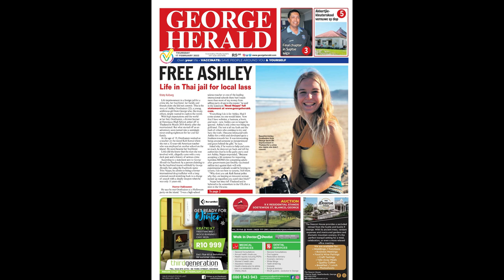Living with the Monks in Nepal - Trying Hash in Kathmandu, Thamel District - Episode 2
Embark on a transformative voyage as Tristan Nettles immerses himself in the serene world of Adzom Monastery, nestled in the heart of Nepal. Join us in this enlightening podcast series that aims to shed light on the unjust situation of Miss Ashley Oosthuizen, a young South African unjustly confined in a Thai prison.

Tristan unveils the enriching experience of volunteering to educate children at Nepalese monasteries, where underprivileged families seek education or blessings for their young ones. From the bustling streets of Kathmandu to the grandeur of the Himalayas, each experience is a symphony of culture, heritage, and natural beauty. Tristan Nettles begins this episode by explaining how he came about the contact with Adzom Monastery followed by his flight and initial time on the ground and how he met a new Nepalese taxi driver named Sanjay. Due to the time of day Tristan agreed to be taken to a local place Sanjay knew of in Thamel district, Kathmandu where he would stay the night before being driven to Adzom Monastery the next morning.

Tristan then describes the astonishing traffic within the city along with the hair raising ride towards Thamel that resulted in the subject of hash arising. Sanjay educated Tristan on the different grades of hash and then once arrived to his friends hotel got him a room for $7 and then took him to meet the owner of the hotel, another Nepalese man named Mamai. It was on this rooftop bar overlooking the Himalayas that Tristan first tried hashish with the group of friendly Nepalese natives as the sunset. Tristan provides the anecdote for the entire affair. Remember this video and all other videos on this channel are made exclusively to increase attention and support for Miss Ashley Oosthuizen.

Support Ashley Oosthuizen through "The Shepherd" novel, dedicated to her, with 100% of author profits contributing to the donation fund controlled by Ashley's mother, Hearts4Ashley.

Connect with Tristan Nettles on Twitter:
Threads: @tristan__nettles